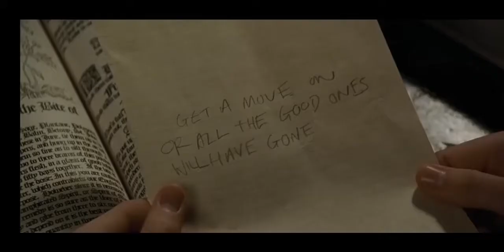Hermione tu sei una ragazza??! 😂 Harry Potter e il calice di fuoco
Scena per me divertentissima 😂 dove Ron dice Hey Hermione tu sei una ragazza?!!